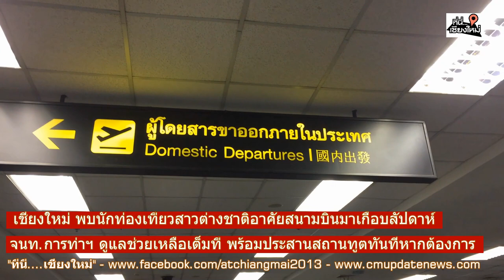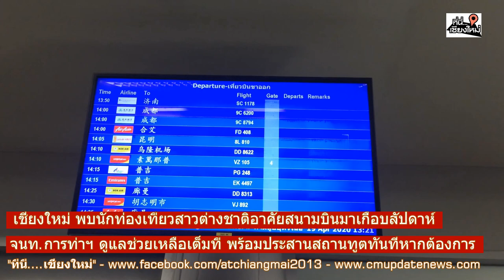เชียงใหม่-พบนักท่องเที่ยวสาวต่างชาติอาศัยสนามบินกว่าสัปดาห์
เชียงใหม่ - พบนักท่องเที่ยวสาวต่างชาติอาศัยสนามบินมาเกือบสัปดาห์ จนท.การท่าฯ ดูแลช่วยเหลือเต็มที่ พร้อมประสานสถานฑูตทันทีหากต้องการ
 มาตรการปิดน่านฟ้า ห้ามอากาศยานทำการบินเข้าสู่ประเทศไทยเป็นการชั่วคราว ที่สำนักงานการบินพลเรือนแห่งประเทศไทยได้ประกาศใช้ เพื่อป้องกันการระบาดของโรคติดเชื้อโควิด 19 ที่มีการขยายเวลาตามประกาศจากเดิมสิ้นสุดวันที่ 18 เมษายน เป็นวันที่ 30 เมษายน ส่งผลให้การเดินทางระหว่างประเทศต้องหยุดชะงักชั่วคราว ส่งผลให้มีนักท่องเที่ยวต่างชาติจำนวนหนึ่งตกค้างอยู่ในประเทศตามจังหวัดต่าง ๆ
 ล่าสุดมีรายงานว่าเจ้าหน้าที่การท่าอากาศยานเชียงใหม่ ได้ให้การช่วยเหลือนักท่องเที่ยวหญิงชาวต่างชาติคนหนึ่ง ( ยังไม่ทราบสัญชาติ ) หลังพบว่าได้อาศัยอยู่ในอาคารผู้โดยสารมานานเกือบสัปดาห์ เพราะไม่สามารถเดินทางกลับประเทศได้ ผู้สื่อข่าวตรวจสอบพบว่านักท่องเที่ยวคนดังกล่าวได้อาศัยอยู่ในอาคารผู้โดยสารมาแล้วอย่างน้อย 6 วัน โดยในช่วงกลางวันจะอยู่ในอาคารผู้โดยสาร ส่วนกลางคืนได้ออกไปนอนนอกอาคาร เนื่องจากมีการปิดอาคาร ขณะที่เจ้าหน้าที่ได้คอยดูแลช่วยเหลืออย่างเต็มที่ โดยนำอาหาร น้ำดื่ม กาแฟ ผลไม้  ไปให้ทุกวัน พร้อมกับพาไปอาบน้ำและช่วยดูแลอำนวยความสะดวกเท่าที่จะทำได้
 เจ้าหน้าที่ บอกว่า ได้เข้าไปสอบถามทราบเบื้องต้นว่านักท่องเที่ยวคนนี้เงินหมดและกับประเทศไม่ได้เพราะไม่มีเที่ยวบิน ตอนนี้ได้ติดต่อกับทางบ้านแล้วและอยู่ระหว่างรอโอนเงินมาให้ เมื่อสอบถามว่าต้องการให้ประสานกับสถานทูตเพื่อให้ช่วยเหลืออย่างไรหรือไม่ นักท่องเที่ยวคนนี้บอกว่าขออาศัยที่สนามบินไปก่อน เพราะรู้สึกปลอดภัย มีเจ้าหน้าที่คอยดูแลช่วยเหลือ อย่างไรก็ตามมีเจ้าหน้าที่บอกว่านักท่องเที่ยวคนนี้คงจะทุกข์ใจมาก เพราะเห็นว่าแอบไปร้องไห้คนเดียวในห้องน้ำหลายครั้ง
 ขณะที่เจ้าหน้าที่ระบุว่าในตอนนี้ยังไม่ทราบรายละเอียดมากนักทั้งในเรื่องของสัญญาติ ประวัติการเดินทาง หรือ ความต้องการอื่น ๆ โดยในวันพรุ่งนี้ ( 20 เม.ย.) จะเข้าไปสอบถามอีกครั้ง พร้อมยืนยันจะดูแลช่วยเหลืออย่างเต็มที่ตามความต้องการของนักท่องเที่ยวคนนี้